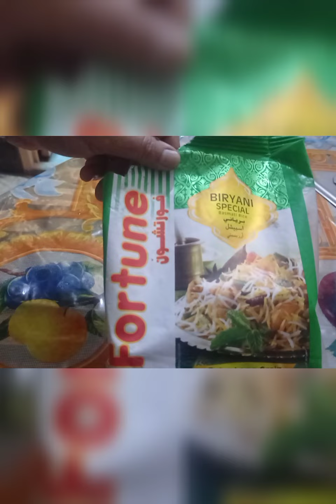মহিষের মাংস বিরিয়ানি রেসিপি 😋😋